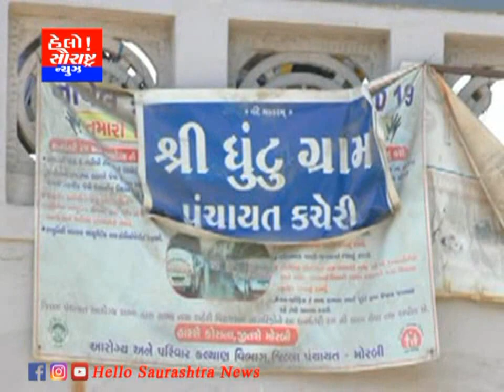મોરબીના ઘૂંટુ ગામમાં કોરોના નો હાહાકાર